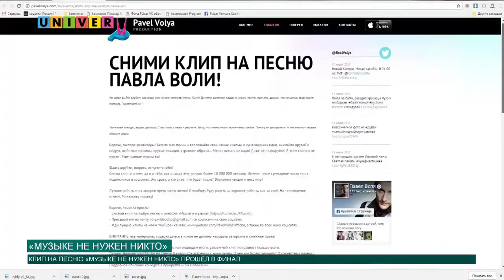«Музыке не нужен никто»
Вы когда-нибудь хотели снять клип? Если да, то для кого и на какую песню?  А мечтали напрямую пообщаться с российской телезвездой? Студент Казанского федерального университета попробовал себя в роли режиссера и снял клип, который увидела вся страна.